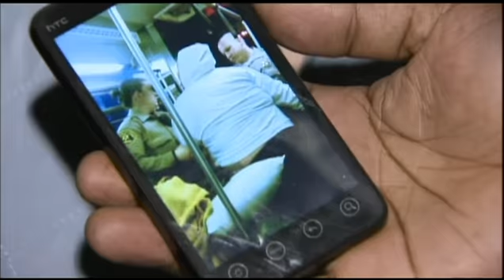Video Caught On Cell Phone LA Cop Punches Special Needs Girl In The Face On A Bus!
"A Metro passenger used his cell phone's video camera to capture a confrontation between a woman and two LA County sheriff's deputies on a bus in Bellflower."